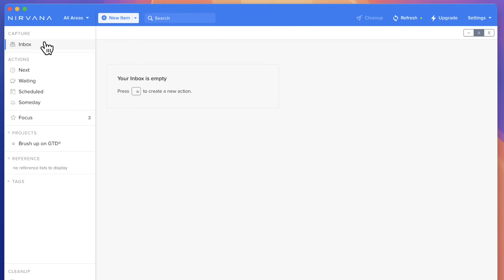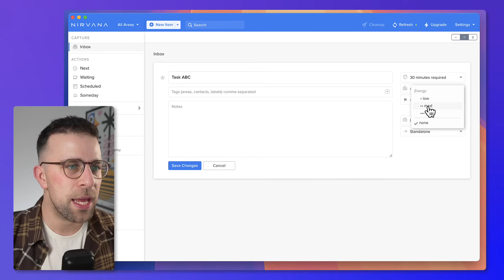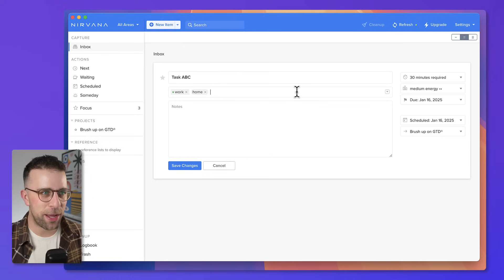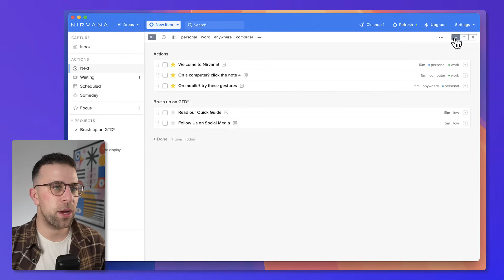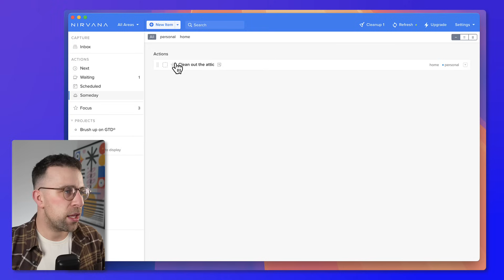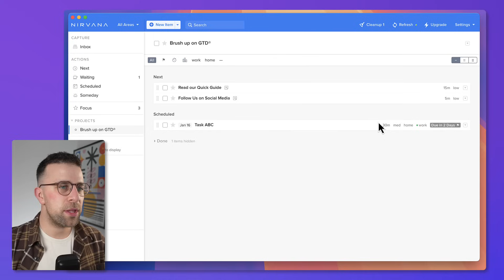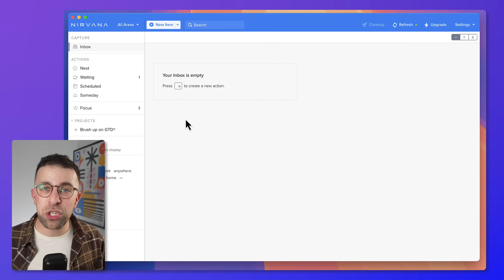Nirvana Review: Best GTD Task Management App? (2025 Review)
NirvanaHQ is a popular GTD task management app, here's how it works.

⏰ TIME STAMPS

00:00 - Introduction

📖 EXPLORE BEYOND YOUTUBE